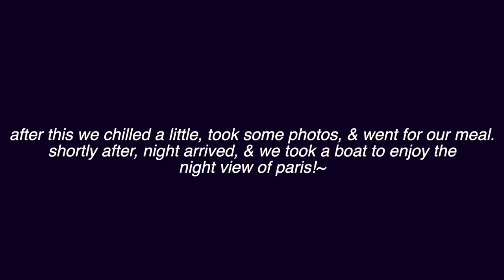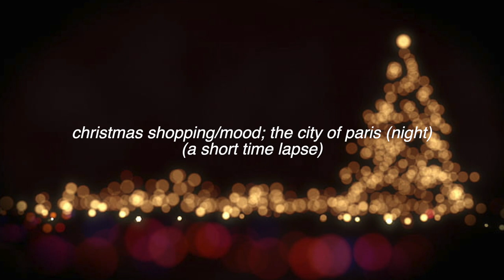france vlog: PARIS | arc de triomphe | eiffel tower | notre-dame | boat ride | monuments | romantic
hey friends! i'm so excited to bring about to y'all.. the paris vlog!!! i edited this vlog in hopes of achieving a different flavor as compared to the rest of my other vlogs. vintage-y, classy, romantic, emotional vibes. hope y'all enjoy it! :)

paris is always a dream city that i always wanted to visit. truly grateful for this experience. i literally almost cried when i saw the eiffel tower upfront. i used to draw the eiffel tower a lot back when i was a kid, so it really brought about & revived those precious childhood memories of mine.. ;)

day 1 of paris: we checked out as many places of attraction which includes, the triumphal arch of the star (arc de triomphe de l'Étoile), the notre-dame (Cathédrale Notre-Dame de Paris), which sadly we could not visit as it was under construction but it's okay i'm already grateful enough that i got to see it in real life.

& of course we also visited the famous eiffel tower. truly grateful i got to see both the day & night version of it. went to the eiffel tower itself to see the tower during in the day, & a boat ride to witness the night view of the eiffel tower!!

i'm a little upset that we did not have the time to visit the iconic louvre museum though.. but that's okay because paris is a city which i'll definitely come back in the future!! :)

day 2 is mostly me just shopping around & roaming the streets of paris. got some goodies which i'll show in my haul vlog. it was really crazy as the street of paris was awfully packed.. it was black friday & christmas season so.. yeah.. ur introverted boy literally almost fainted.. :/

anywho, paris was frickin amazing. literally the highlight of the whole trip. definitely took away some fragments of my heart :) truly an amazing city. i'll forever remember the 2 days i had here for the rest of my life.

i really hope y'all enjoyed this vlog as much as i did :)

peace!~

- darryl ;)